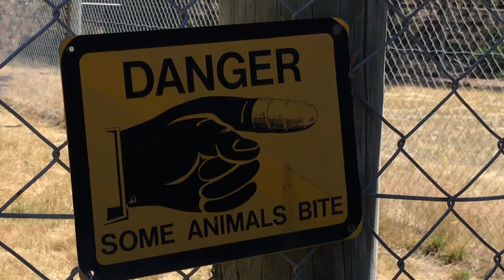Our Visit to Christchurch Zoo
Lisa Hannigan - Knots